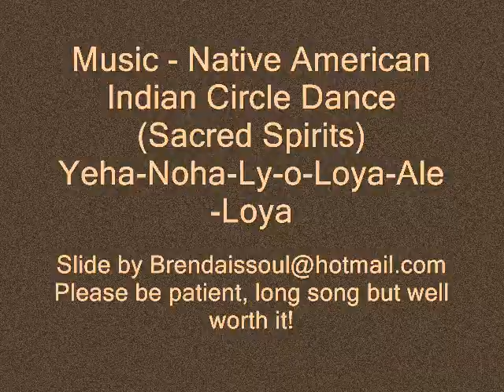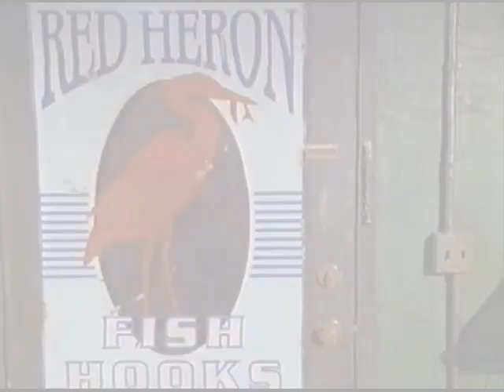Poachers....The Native American Indian Circle Dance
Earlier Works..Thanks and Enjoy